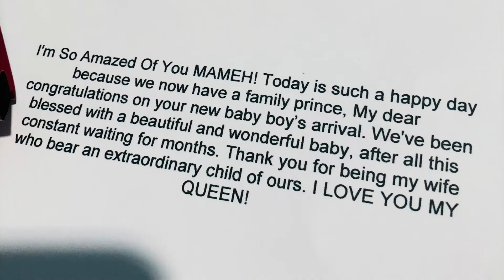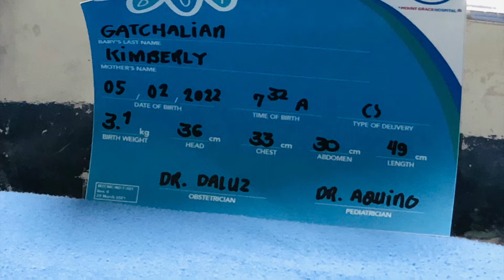Zac Emmanuel ❤️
Zac Emmanuel's birth upto two weeks old ❤️